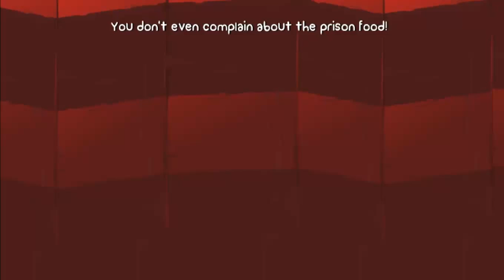Let's play BattleBlock Theater - ep.4: world's fastest snail